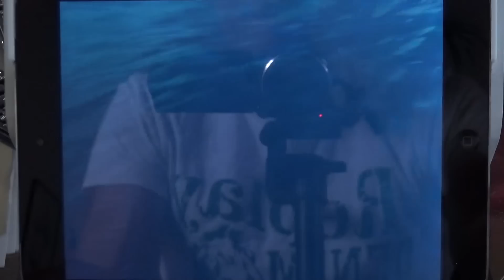Dragons Aufstieg von Berk - Ohnezahn mit falscher Beute - Echt scheiße so ein Tag wie heute! #379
Dragons Aufstieg von Berk - Android IOS App (By Ludia) Gameplay Review [HD+] #379 Lets Play

Hier in der ultimativen APP-COMMUNITY könnt ihr euch mit anderen Appzialisten über Dragons - Aufstieg von Berk (Englisch: Dragons - Rise of Berk) und vielen anderen IOS, Android und Windows Apps austauschen, fragt hier nach Tipps Tricks und Cheats und seid in sachen Apps immer up to date